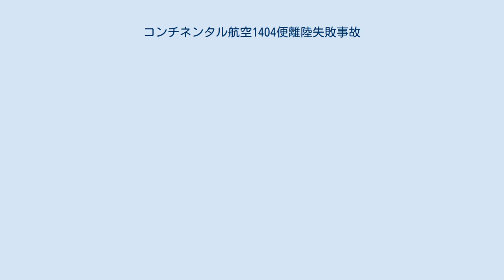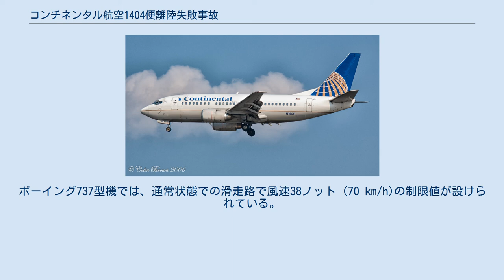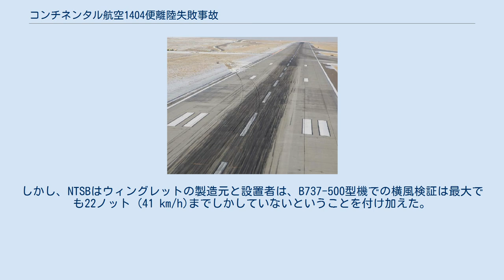コンチネンタル航空1404便離陸失敗事故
コンチネンタル航空1404便離陸失敗事故（こんちねんたるこうくう1404びんりりくしっぱいじこ）は、2008年12月20日に発生した航空事故である。
デンバー国際空港発ジョージ・ブッシュ・インターコンチネンタル空港行きだったコンチネンタル航空1404便（ボーイング737-524）が、離陸時に滑走路を逸脱し大破した。
乗員乗客115人は全員が無事だったが、機体は全損扱いとなった。
 2006年9月に撮影された事故機 1404便は現地時間18時01分にプッシュバックを行った。
滑走路34Rで離陸を待機している際に、滑走路上に雪と氷は見当たらなかったため、機長は防氷装置を解除した。
管制官は270度から27ノット (50 km/h)の風が吹いていることを伝えた。
当初ATISが報告した風速よりも大きかったため、パイロットたちは驚いたようだった。
 滑走路から左に外れ停止した機体 火災により大きく損傷した機体右側 1404便は18時18分に離陸滑走を開始した。
87ノット (161 km/h)から90ノット (170 km/h)を加速中に突然機体が左に振れ始めた。
機長は方向舵を使い修正を試みたが、機体は滑走路を逸脱し大破した。
衝撃により火災も発生した。
 空港にある4つの消防署のうちの1つに近い場所で機体が停止したため、消防隊員らは比較的早い段階で現場に到着した。
到着した際、機体の右側で火災が発生しており、客室乗務員が乗客を左側から脱出させていた。
また、乗客として搭乗していた非番のコンチネンタル航空のパイロットは、残骸に出入りして取り残された乗客が居ないか確認した。
 機体は大きなダメージを負い、第1エンジンと主脚が脱落していた。
 この事故は、デンバー国際空港における最も深刻な事故として注目された。
また、機体は全損扱いとなった。
 乗員5人乗客110人のうち47人が骨折を含む怪我を負ったが、死者はでなかった。
2人の容態が深刻だったが、どちらもその日の夜に回復した。
7人が翌朝まで病院で手当てを受けた。
 機長は重傷で、背骨を骨折していたため、病院に入院した。
 ブラックボックスはデータの引き出しが可能な状態で発見された。
コックピットボイスレコーダーの解析では、ブレーキ解除から41秒後までは異変はみられなかった。
突然機体が大きく揺れ始め、パイロットは4秒後に離陸を中止し、6秒後に両エンジンが停止したため、レコーダーの記録も終了した。
異常発生時に、機体は119ノット (220 km/h)の速度が出ていた。
 インタビューに応じた副操縦士によると、87ノット (161 km/h)から90ノット (170 km/h)に加速中に機体がセンターラインから突然外れ、左側に逸脱し始めたという。
また、当時操縦していたのは重傷を負った機長だったとも証言した。
機長も副操縦士も経験豊富であった。
 滑走路に残されたスキッドマーク（タイヤ痕） 乗客や消防隊の証言通り、滑走路上や地面に残されたスキッドマークから、機体は僅かながら浮揚していたことが判明した。
どの時点で火災が発生したかは不明だった。
滑走路上に雪や氷はなかったものの、31ノット (57 km/h)の横風が報告されていた。
 事故機をデンバーまで操縦したパイロットは、特に異常はみられなかったと証言した。
事故機は、1995年にエンジントラブルで緊急着陸を行い、両エンジンが交換されていたが、エンジン以外の場所に損傷は負っていなかった。
 当初は、離陸滑走中にタイヤがロックされ、滑走路を逸脱した可能性が考えられた。
NTSBは、離陸が開始されるとエンジンは正常に動作し、タイヤもブレーキも故障したようには思えなかったと述べた。
そのため、着陸装置は事故原因から外された。
 2009年7月17日、突風と氷に調査の焦点が向けられたことを発表した。
パイロットは、「我々の推測では滑走路の逸脱は、強い突風かもしくは氷に衝突したためだろう」と話した。
1404便が北に向かって離陸滑走をしている最中に、北西から28 - 31ノット (52 - 57 km/h)の風が吹いており、最大で37ノット (69 km/h)の...